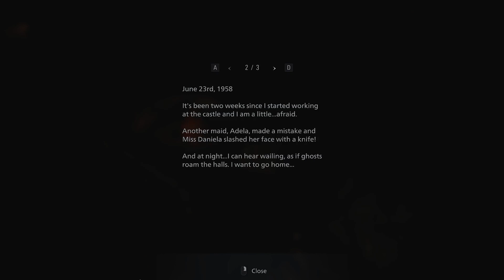Resident Evil 8! Episode 2: She's like, very tall (FULL PLAYTHROUGH)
In this episode, we take Ethan through the Castle, and get to know the Lords of the Village!